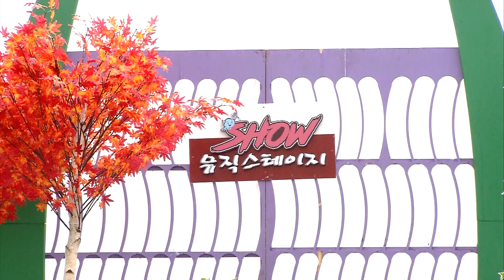가수 전철 왜울려 해운대 연가 쇼뮤직스테이지 52회 홍원항2부